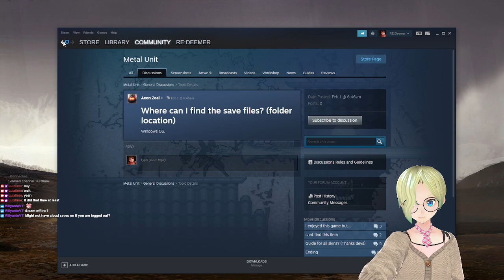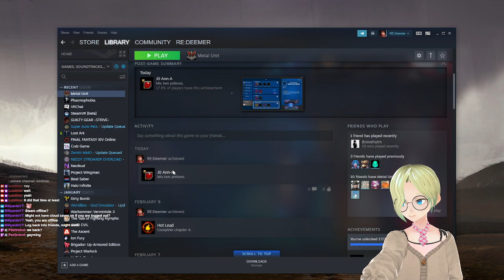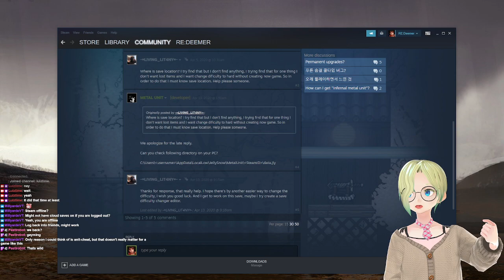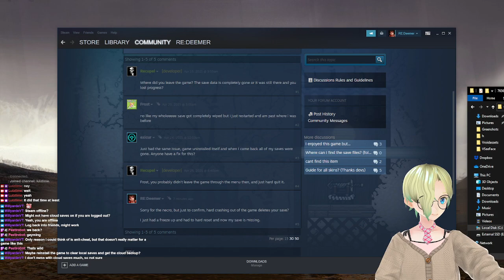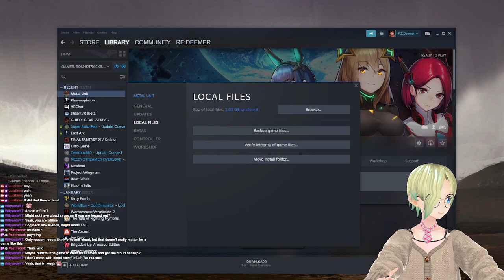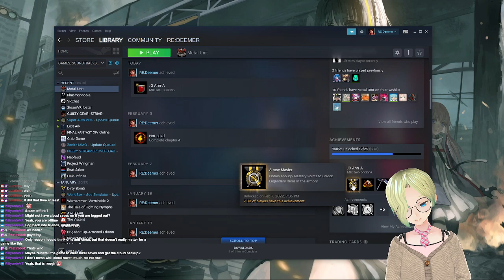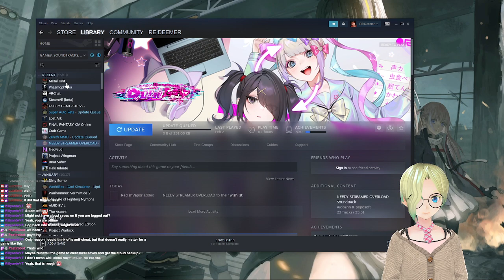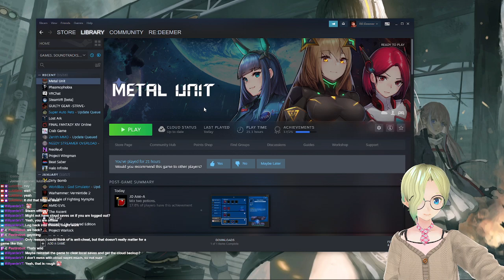METAL UNIT (#10), OUTWARD (#2) MONDAY! Part 2